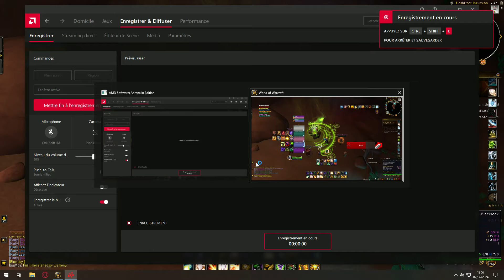WOW DRAGONFLIGHT - DISCIPLINE PRIEST - Ruby Life Pools MYTHIC+ 16 - SEASON 4 - WEEK 7 Tyrannical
Discipline Priest M+ 16 Tyrannical  Ruby Life Pools with pickup group the 7th week of the season 4 of Dragonflight WoW.

Blazing Light | Mindbender | Twilight Equilibrium perso BUILD
Fullmoonz-Outland(EU)